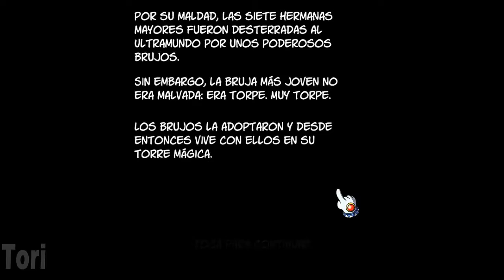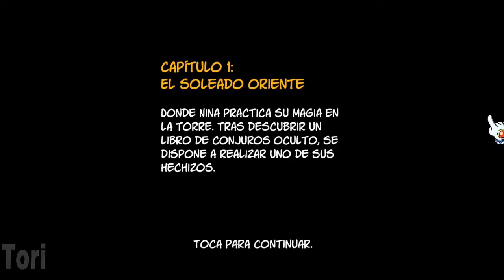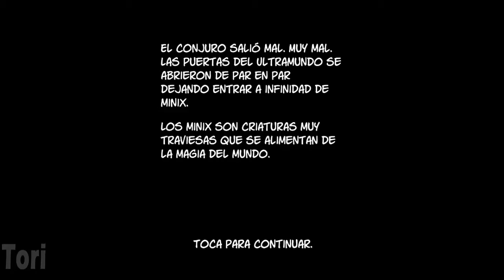Probando: Supermagical.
Hoy tengo el placer de mostrar un gameplay de Supermagical, lo nuevo de Super Awesome Hyper Dimensional Mega Team desarrollador valenciano y como referente podemos tomar el Rise and Shine su penúltimo juego.

El juego lo he traido sin comentar ya que no hay un control de volumen y por lo tanto tendría que grabar mi voz en off cosa que no me atrae mucho, pero no por ello vamos a restar le puntos ya que hay muchos juegos que salen sin este control, el volumen es el apropiado y la música es genial pero para poder grabar mi voz pues no he podido ya que se escucharía muy flojo.

Supermagical es un juego estilo Puzzle Bubble o quizás más apropiado decir actualmente Bubble Witch saga pero en contra de ir por burbujas iremos por Minix unos bichos super monos de colores.

Considero mucho más difícil de controlar para el usuario este juego que los mencionados antes ya que en vez de ser un juego de estilo horizontal jugaremos en vertical, por lo que tendremos que acostumbrar nuestra puntería con los rebotes, eso también es un punto a favor por que lo hace diferente.

A parte de destacar su jugabilidad y su buen humor, debo dar mis alabanzas a los dibujos y diseños de @Hitsys por que están super bien hechos.

Como me gustaría tener este juego en mi telefono android para poder jugar siempre que quisiera, por que lo considero más un juego para plataformas portátiles que no para casa eso si, esta muy chulo.

Nos vemos.